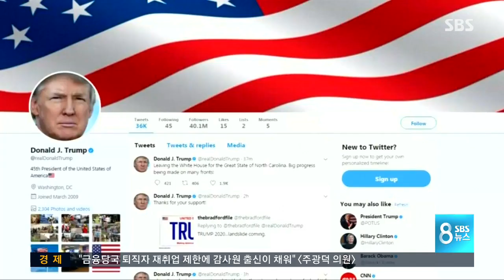트럼프, 수수께끼 발언…전략? 관심 끌기? / SBS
트럼프 미국 대통령이 북핵 문제와 관련해 수수께끼 같은 말을 풀어놓고 있습니다. 며칠 전 "폭풍 전 고요"라고 한데 이어, 이번에는 "단 한 가지만 효과가 있을 것"이라고 말했습니다. 선문답하 듯 말하는 게 고도의 전략이란 평가도 있고, 그냥 관심받고 싶은 것 같다는 비판도 있습니다.